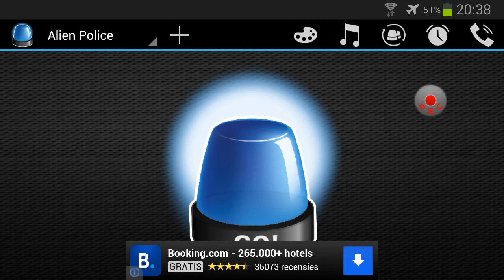Police Light App